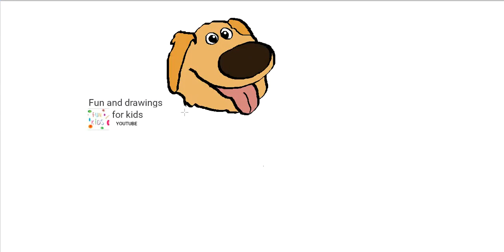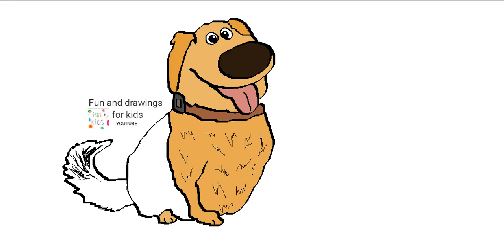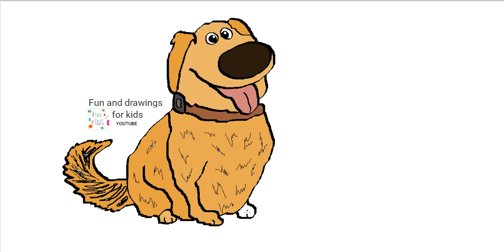Come disegnare un cane